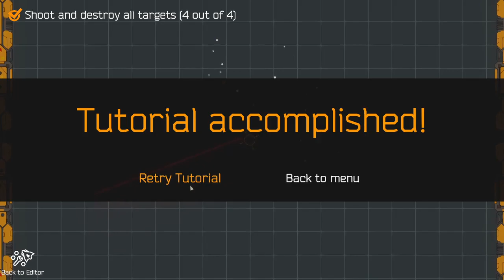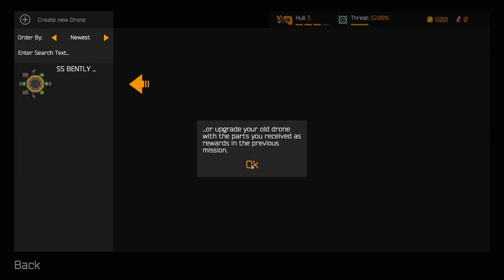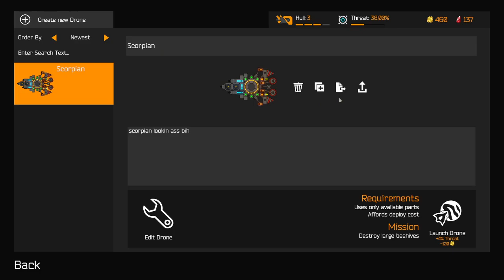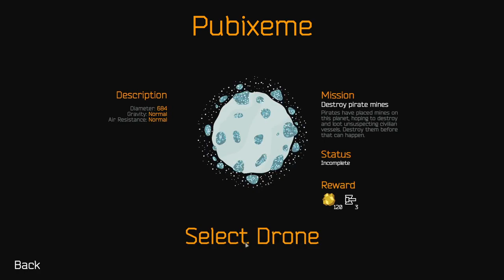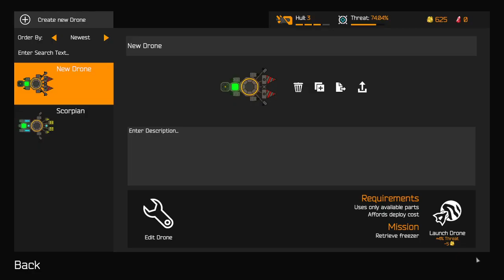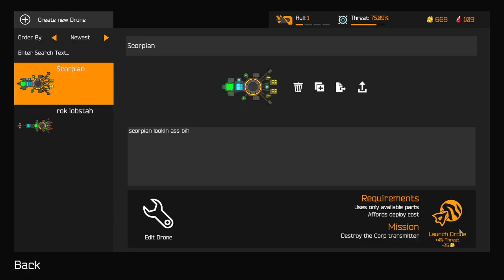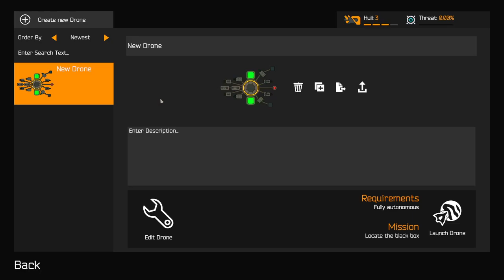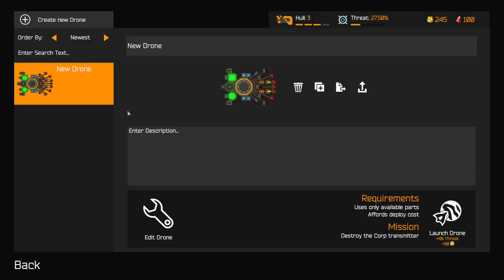Nimbatus: The Space Drone Constructor (Part 1)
Thank you to Stray Fawn Studio for the game key! I really liked your game!

This is an upload of my Twitch stream. Watch my streams live and come hang out with me